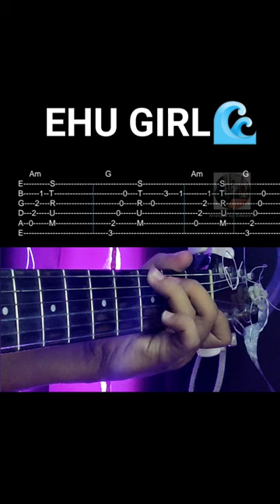Kolohe Kai - Ehu Girl (Guitar Tabs) (Guitar Fingerstyle Tutorial)